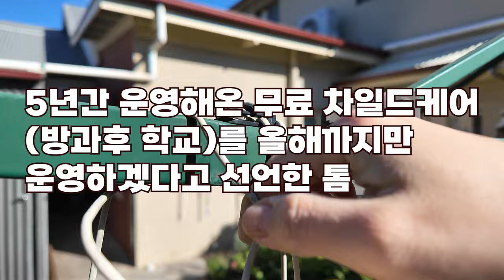국제 재혼가정의 특수 상황과 기본생활비 공개 | 공동양육권자 톰 아저씨 | 호주남자랑 재혼한 중년 국제커플 브이로그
안녕하세요.
오늘 영상은 3년 전만해도 지금과 다른 생각을 했던 톰아저씨 얘기도 있고, 제가 호주에서 살아남기 위해 저의 계좌에서 쓰는 돈과 저희의 공동계좌에서 소비되는 항목에 대해 얘기해보았답니다.
매월 사용하는 평균적인 금액이고, 언제나 그렇듯이 예상치 못한 지출도 있게 마련이지만 영상으로 제작해 보았네요.
공동양육권을 가진 톰과 단독양육권을 가진 로트니의 라이프.